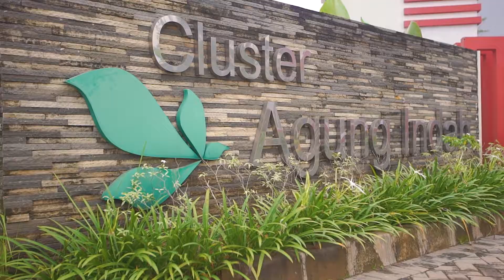Agung Graha Indah Adv Video